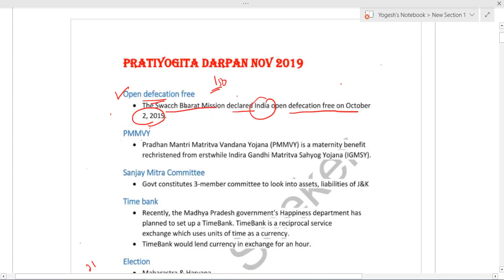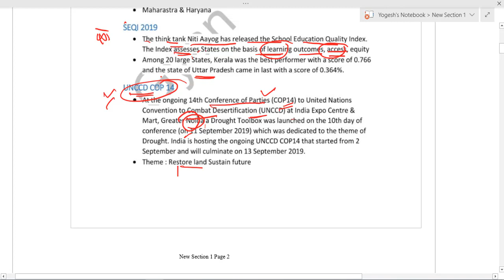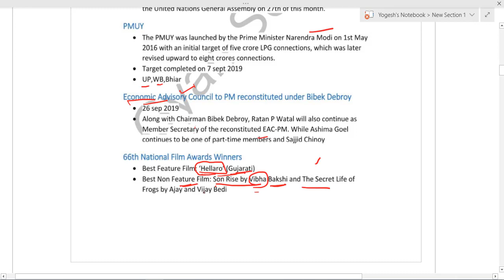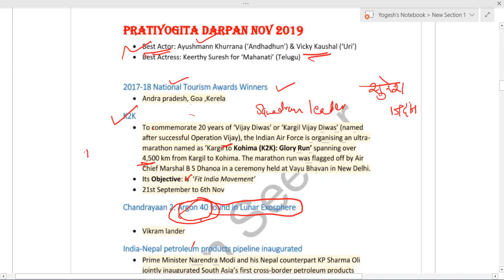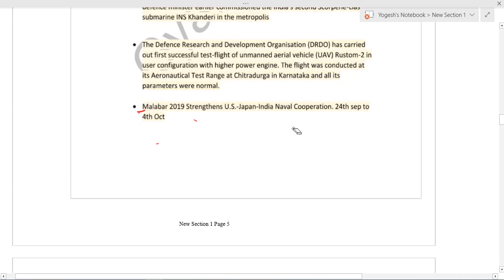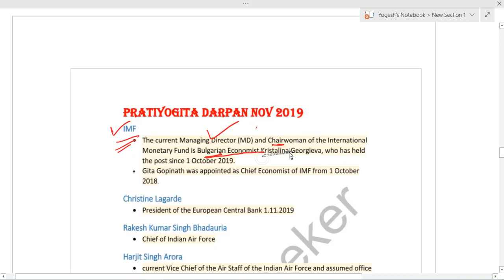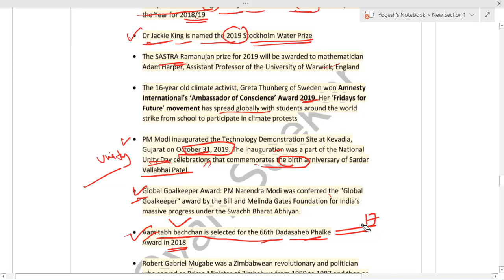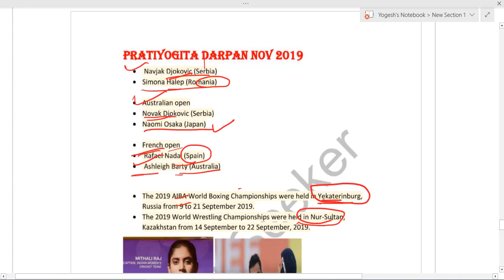Pratiyogita Darpan Nov 2019 for CDS ,CAPF, SSC and several competitive exam in Marathi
These is pratiyogita darpan nov 2019 video in Marathi. It will help student to get maximum marks in minimum time in upcoming CDS,CAPF,Railway,SSC and MPSC, UPSC